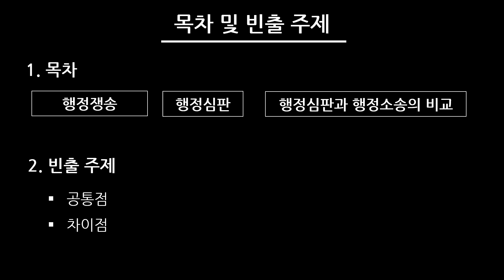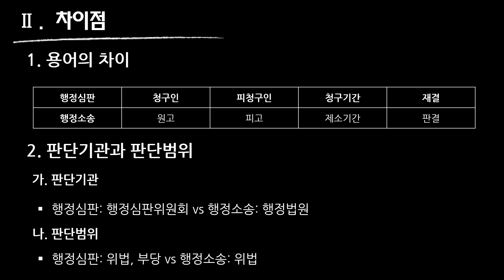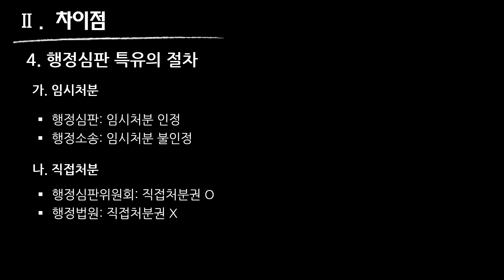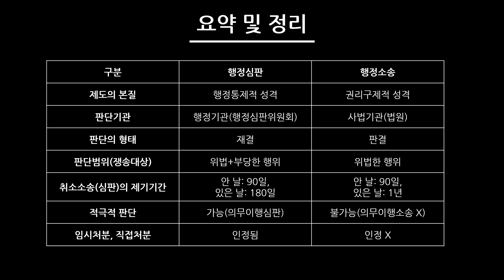[행정법 강의] (6.1.4) 행정심판과 행정소송의 비교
▷ 전자책: 크몽